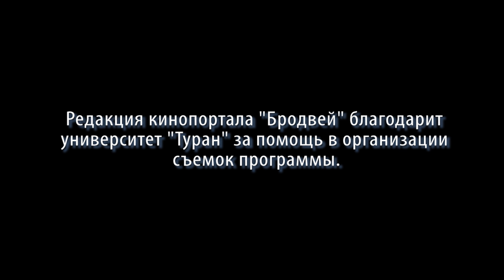Казахстанская премьера: Премьера фильма "Районы"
С 3 ноября в прокате стартовал фильм Акана Сатаева "Районы". В ролях: Эльтерес Нуржанов, Шарип Серик, Марйам Сатаева, Асель Сагатова, Жандос Айбасов, Гульнар Дусматова, Женис Омаров, Сануржан Сулейменов, Жанна Куанышева.